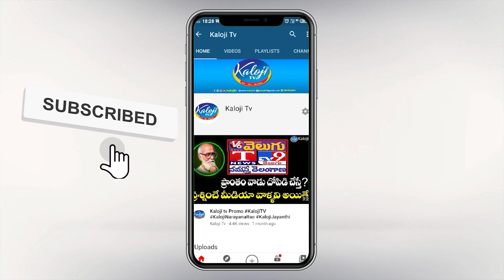తెలంగాణాలో కేంద్ర ప్రభుత్వ అభివృద్ధిపై కిషన్ రెడ్డి స్పీచ్ | Kishan Reddy Speech | Kaloji TV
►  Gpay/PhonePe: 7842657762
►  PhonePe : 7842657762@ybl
►  Gpay : kalojitv@okicici